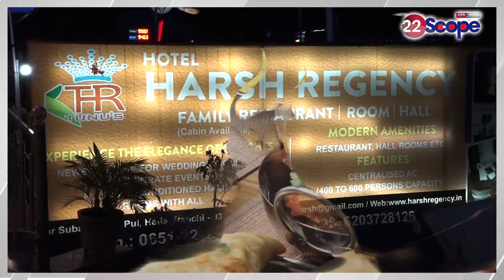Aman हत्या'कां'ड मामले में रितेश ने पुलिस के समक्ष स्वीकारा, मारने आया था जेलर को मार दिया अमन को...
In the Aman murder case, Ritesh confessed before the police, he had come to kill the jailer and killed Aman...
अमन हत्या'कां'ड मामले में रितेश ने पुलिस के समक्ष स्वीकारा, मारने आया था जेलर को मार दिया अमन को...
About Channel:
22Scope is a leading digital media platform of Jharkhand & Bihar. We are highly reliable and most trusted for political news, sports news, educational news, etc.

22Scope Live TV | 22 Scope | Hindi News | 22 Scope लाइव

CHANNEL AVAILABLE
JIO TV SETTOP BOX Channel No - 1475
VI
ROCK TV